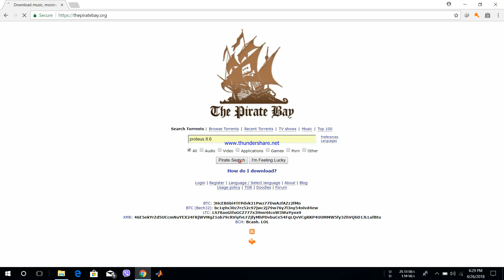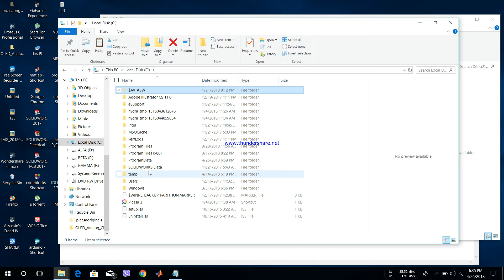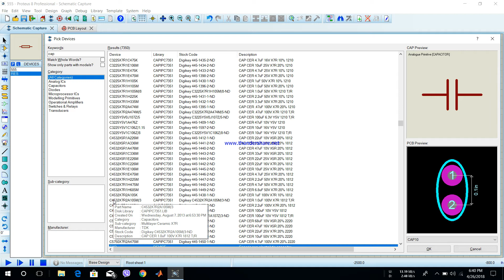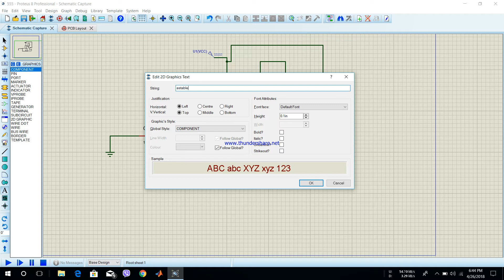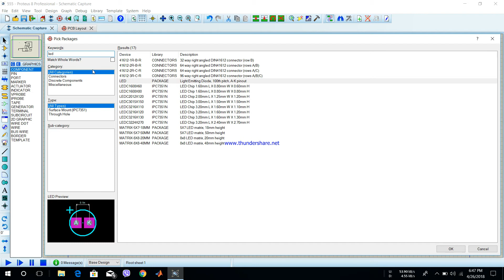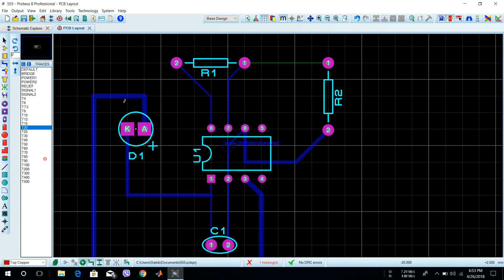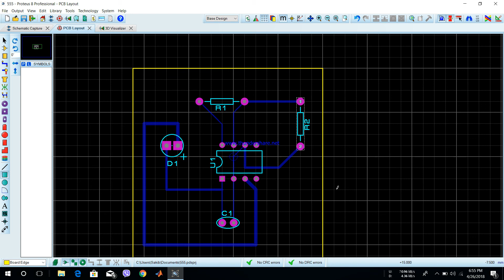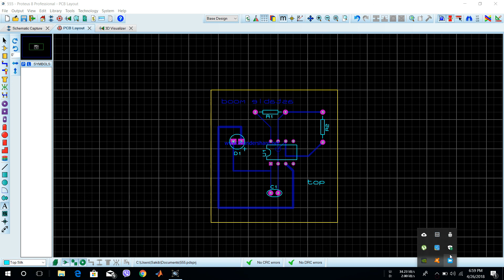PCB Designing Proteus basics